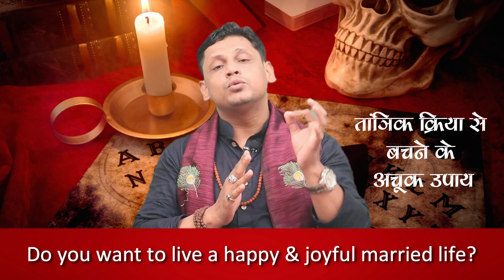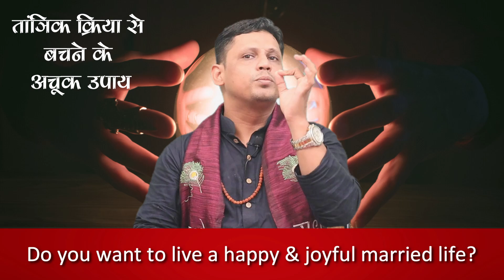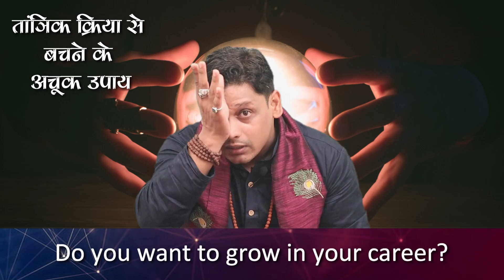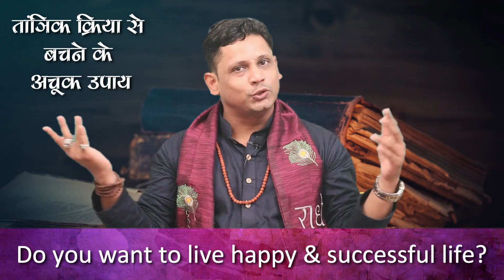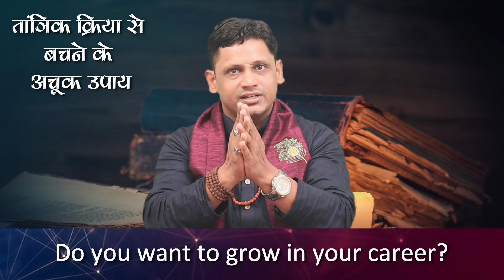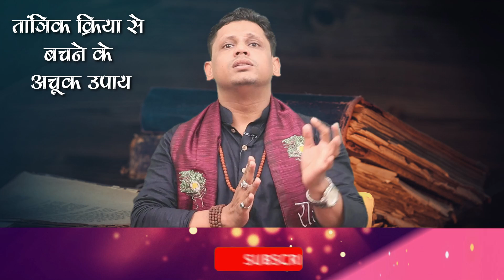आप पर भी हो सकती है तांत्रिक क्रिया | जाने क्या और कैसे होती है तांत्रिक क्रिया ? | उपाय एवं निवारण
आप पर भी हो सकती है तांत्रिक क्रिया | जाने क्या और कैसे होती है तांत्रिक क्रिया? | उपाय एवं निवारण | Remedies by Astrologer Manish Gaur

तंत्र शास्त्र के अतंर्गत कई क्रियाएं की जाती हैं जिसके माध्यम से असंभव कार्य भी संभव हो सकते हैं। जैसे- आकर्षण कर्म, पुष्टि कर्म, शांति कर्म, स्तंभन कर्म, मारण कर्म आदि। इन सभी तांत्रिक क्रियाओं का उद्देश्य भिन्न-भिन्न होता है तथा तरीका भी।
तंत्र शास्त्र के ही अतंर्गत जृंभण कर्म भी किया जाता है। यह वह तंत्र क्रिया है जिसके माध्यम से किसी भी व्यक्ति का अपना मानसिक दास बनाया जा सकता है। जिस व्यक्ति पर यह क्रिया की जाती है वह साधक की इच्छानुसार काम करता है। यहां तक कि अपने घर का धन भी वह व्यक्ति साधक को अर्पित कर सकता है। वैसे इस क्रिया का मुख्य उद्देश्य धन-वैभव पाना नहीं है अपितु अपने काम करवाने के लिए किसी व्यक्ति को अपना दास बनाना होता है।
जिस किसी पर भी जृंभण कर्म किया जाता है वह अपने आप को भुलकर सिर्फ साधक की इच्छा के अनुसार कार्य करता है। इस अवस्था में उसे अच्छा-बुरा, उचित-अनुचित, संभव-असंभव, पीड़ा, दु:ख या हित-अहित का भी भान नहीं रहता। उसमें आज्ञा पालन की इच्छा बहुत प्रबल होती है। तंत्र शास्त्र में इस क्रिया को बहुत ही घृणित माना गया है।

ज्यादा जानकारी के लिए वीडियो को अंत तक देखें,  धन्यवाद !

इस वीडियो में हम बात करेंगे :-

क्या होती है तांत्रिक क्रिया ?
कैसे होती है तांत्रिक क्रिया ?
तांत्रिक क्रिया के उपाय
Tantrik Kriya dur karne ke upay
kya hoti h tantrik kriya
tantra vidya
tantra
tantrik vidya in hindi
tantrik